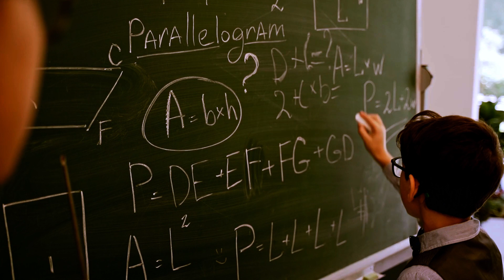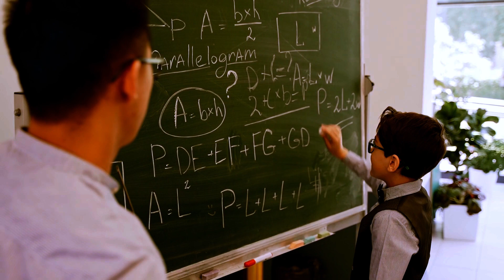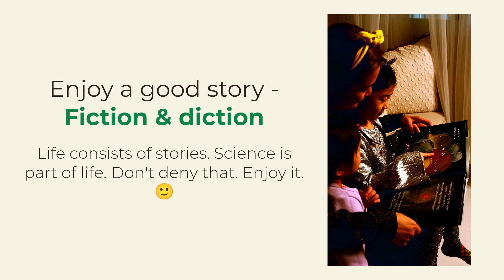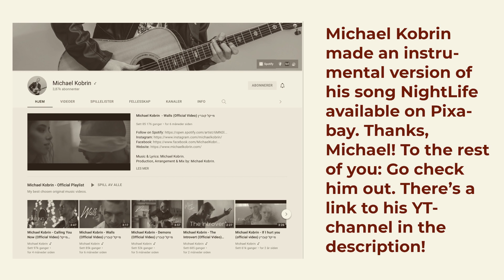Enter a world of Kindness and Knowledge – Now, for that butterfly... (Channel trailer 2)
My name's Alex. I'm a physicist and storyteller. I have argued enough for a lifetime. Calm voice in turbulent times, explaining science to those interested.

Not @MrBeast am I.

Text and design: Alexander Biebricher